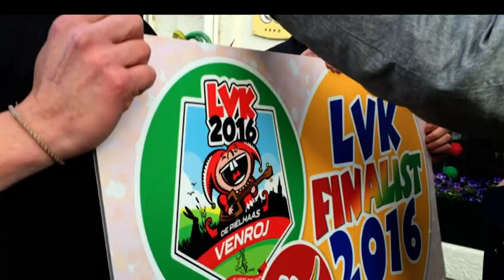Bekendmaking LVK-Finalist 2: Andy en Roy - Veer gaon Wiejer (Valkenburg)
Onze verslaggevers overvallen de LVK-Finalisten met heel goed nieuws! Veel meer over vastelaovend op

Finale van het LVK 2016 kun je vrijdag 22 januari live volgen op L1:
Vanaf 18:00 uur op L1Radio
Vanaf 20:00 uur op L1TV
En via de L11 Alaaf App kun je tijdens de show live backstage meekijken!